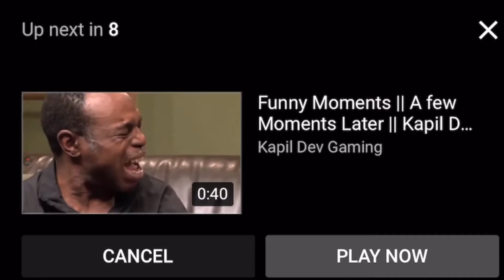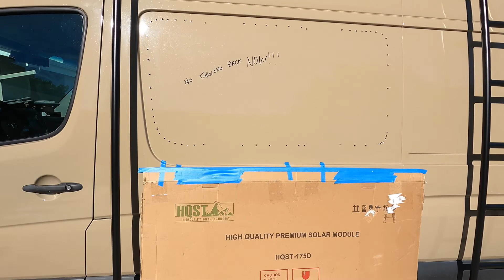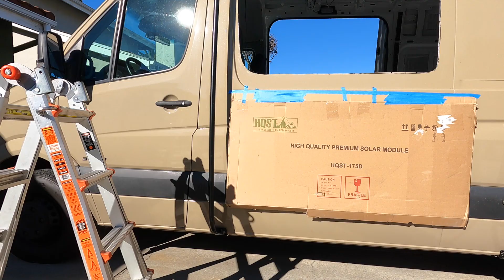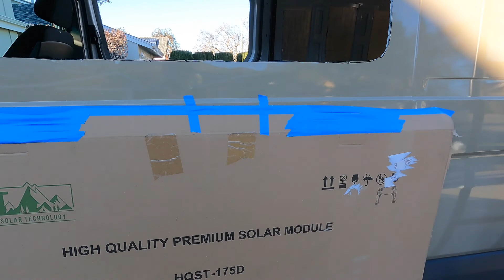Aluminess Ladder and Surf Pole install with Van Windows Direct Front Windows Installed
In this video we install the Aluminess Ladder and Surf Pole to the DIY roof rails. I chose the Van Windows Direct windows because the slider is towards the front of the window which is perfect if you have a 2nd row bench seat.